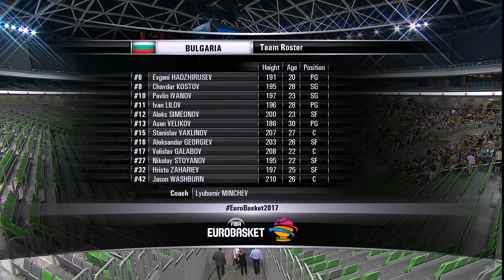Slovenija z razigranim kapetanom na EuroBasket 2017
Z zmago proti Bolgariji si je slovenska moška članska reprezentanca že pred zadnjo tekmo kvalifikacij priborila mesto na EuroBasketu 2017.